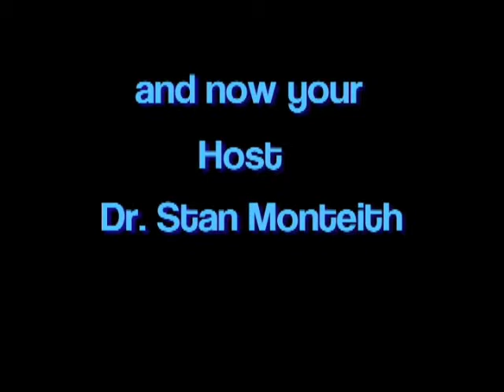Spiritual_Warfare_700K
Spiritual Warfare:

Caryl Matrisciana talks about the how the Christian faith is being attacked globally on a spiritual level. She gives examples of how the mystery religions of old are being taught as normal and against mainstream American thought...of old (which still lives)

 From Yoga to Harry Potter, she explains the attempts of the Elites, who have a different design for man than God, to bring about their "New World" and their "New Thinking" in spiritual claims.

Actually, what she is exposing is "very old in design", "very old in intent", and "very old in want", but brings this update for the 21st century.

Please remember that "there is nothing new under the sun", it's just that most of us have been trained to forget.

It's a very fast video, Caryl is very charming, informed and understands very much about the things she is talking about.

After growing up in India, ( India, which was used for an offshoot for the mystery religions) ,as a Christian she does a good job at making a case of why the Christian world should be interested in the intent and direction of the mystery religions, which includes , Masonics, New Age, Witchcraft, Hinduism and more. Which also includes the intent of the UN.

I'm sure you will enjoy this short presentation, which I hope will get you to ask questions about the claims and the intent of those in charge today. The direction of Nations and the World today are not seeking the Bible, but something else...something the Bible warned about long ago...which also happens to be linked to the fears of the founders of USA

Host: Dr. Stan Monteith
Speaker: Caryl Matrisciana